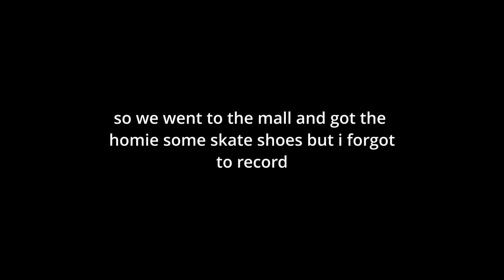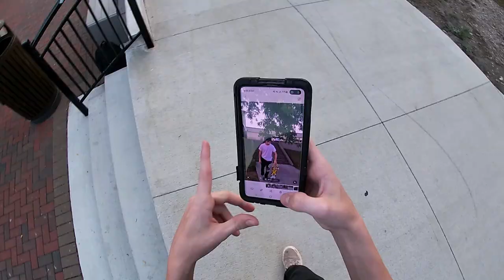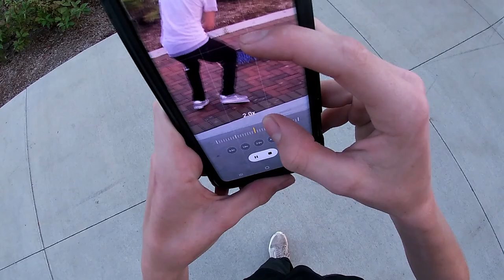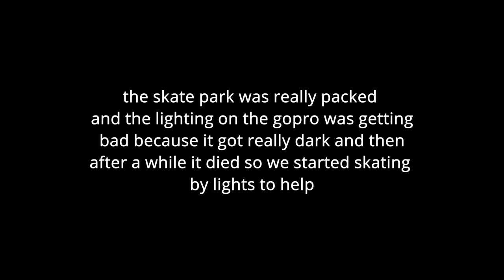The best street spot!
Thank you guys for watching i hope you guys enjoyed this video lol i had the best time skating street today i like skating street spots a lot more then skateparks because all the parks we have near us are always packed or just not the best to skate around.

my next video should come out around the start of september i hope lol i need to think on what we should skate for the video still.